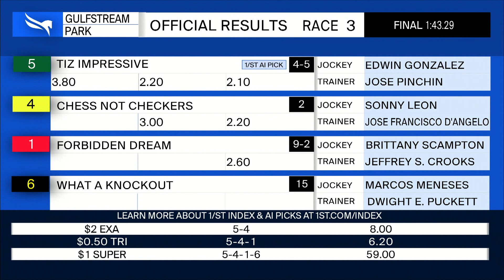Gulfstream Park May 25, 2023 Race 3